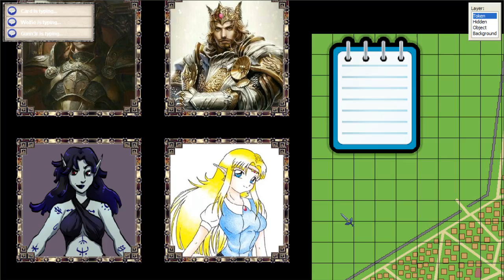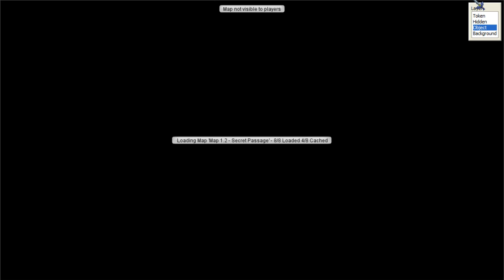The Dungeon Force: Session 1 of the Dragon War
Welcome to a weekly D&D Podcast I am running. We will be running through the Versumi Tales: Dragon War campaign. I hope you enjoy.